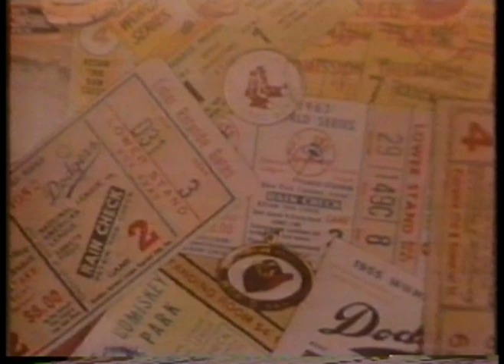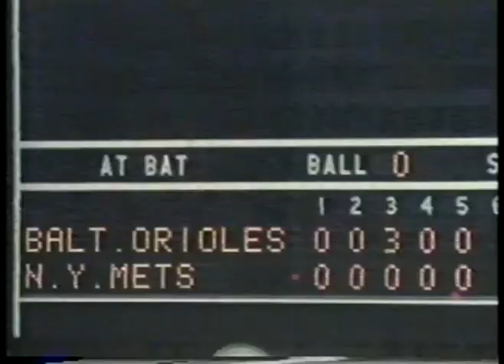MLB - 1969 - Baseballs Greatest Hits - Highlights - World Series Game 5 - Orioles Vs Mets